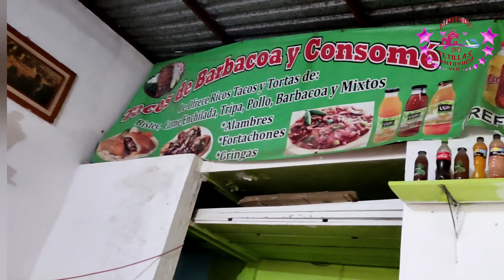"Tantoyuca Veracruz La Perla De La Huasteca". Todo lo que encontrarás en un *DOMINGO*